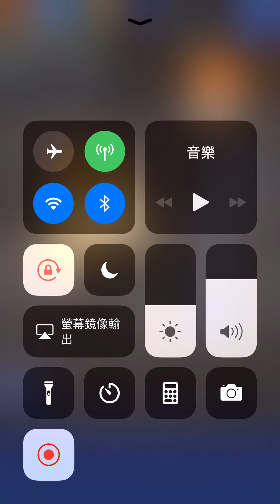[FFRK]レザード・ヴァレス討伐戦滅＋(マルチ) 1TURN kill